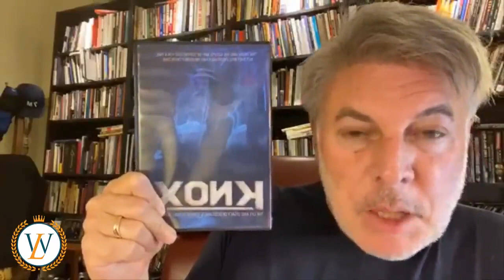Pastor Dana Coverstone Prophecy - What's About To Happen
Pastor Dana Coverstone has been having several dreams and prophecies,. There are some things that you have to know and that is going to happen. Listen to this video with an open ear and know that you have to start getting ready. Jesus's second coming is right around the corner. God bless